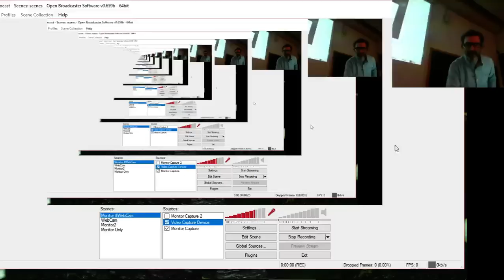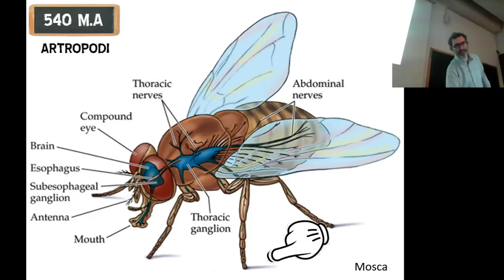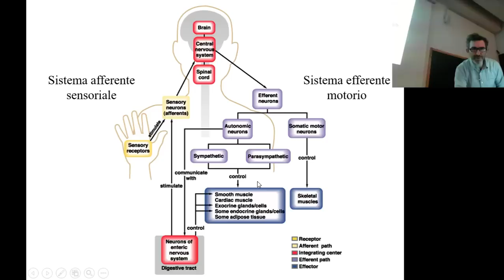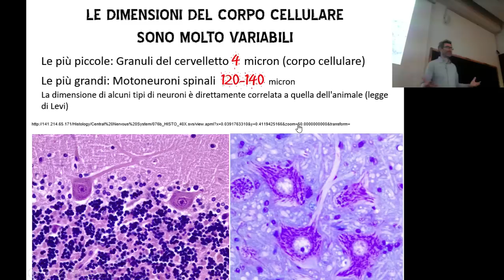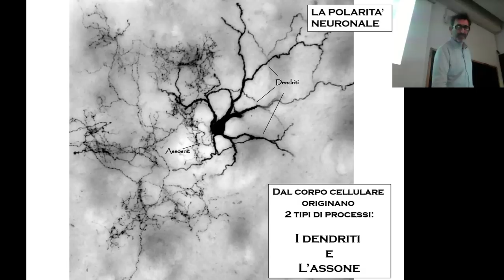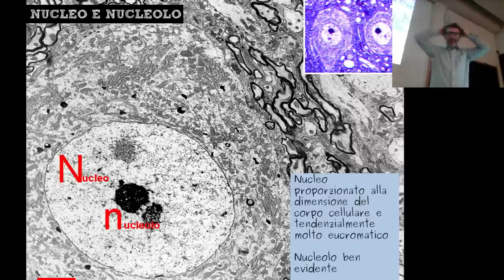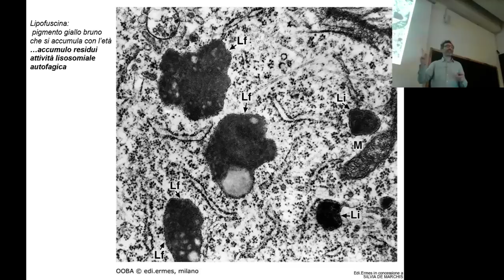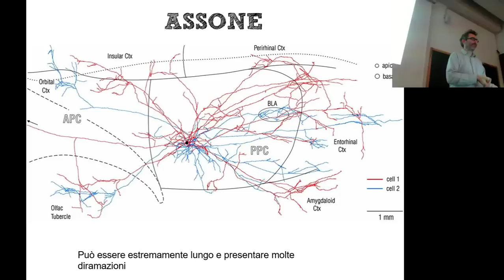2019 Sistema Nervoso_Neuroni prima parte